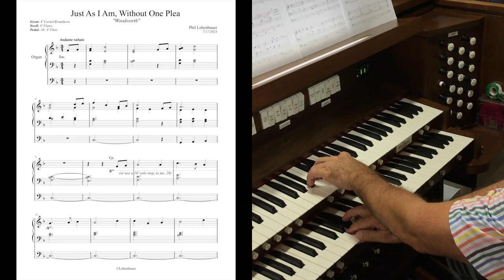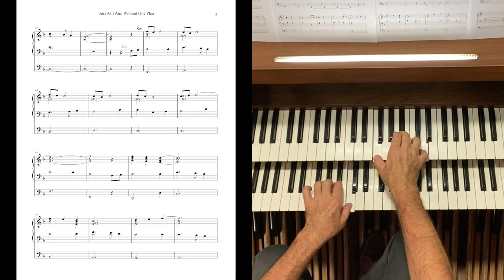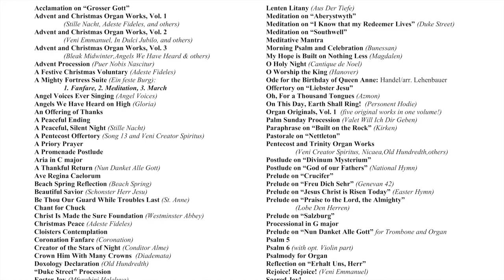Just As I Am, Without One Plea (Woodworth), organ work by Phil Lehenbauer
"Just As I Am..." is found in nearly 2,000 hymnals around the world, and is usually thought of as a communion hymn.  The tune is "Woodworth", written by Charlotte Elliot in the 1800's, one of almost 150 hymns she composed.  I hope you enjoy my peaceful setting of this popular hymn.  If you like it, you can play it too!  Download it instantly here:

The waterfalls pictured are the Dundee Falls in rural Ohio, which I visited just a week ago.  Its beautiful and peaceful setting seemed to fit with this hymn.